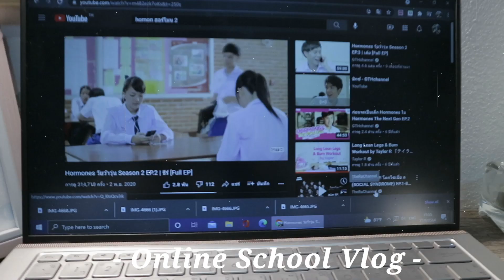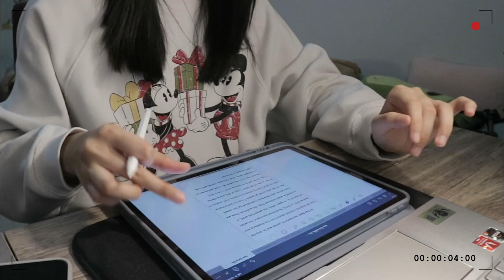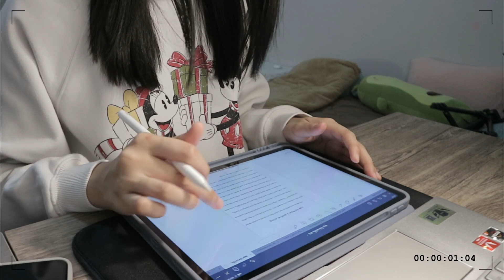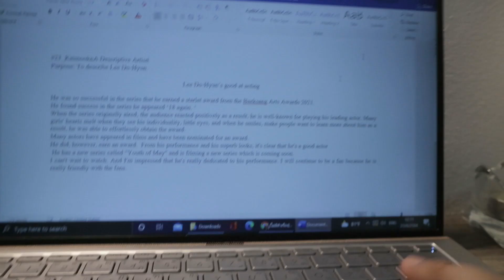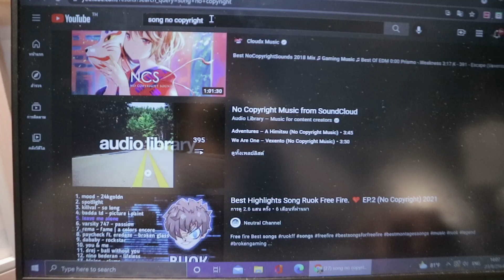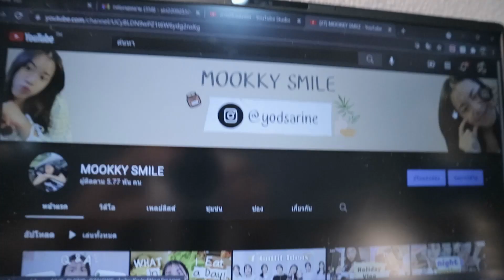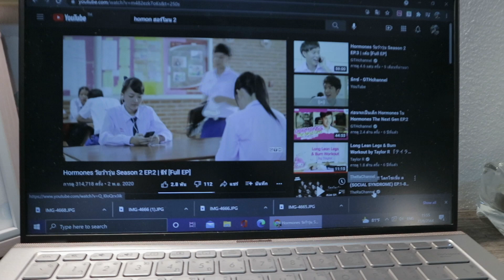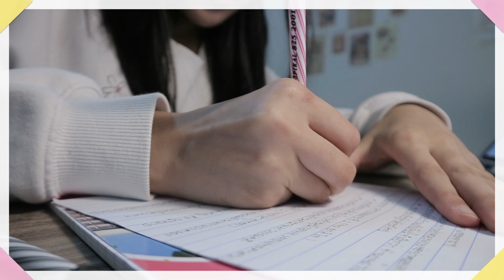📚Online School Vlog 💻 เรียนออนไลน์ , ช่วงโควิค , การบ้านเยอะ!: MOOKKY SMILE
(เครื่องพ่นไอน้ำ )

PRODUCTION :
•Filmora X

-love you-